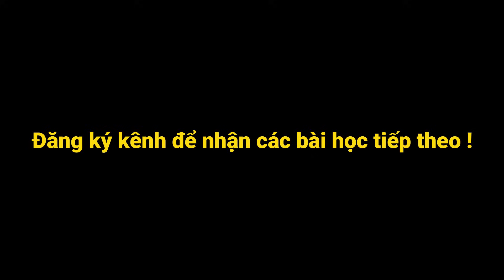Luyện nghe hội thoại TIẾNG TRUNG : Giao tiếp trò chuyện bạn bè | 朋友聊天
✨Đây là bài luyện nghe hội thoại TIẾNG TRUNG chủ đề "GIAO TIẾP BẠN BÈ" do Panda Studio biên tập :

+ Từ vựng các hoạt động giới trẻ như xem phim, ăn uống
+ Các mẫu câu giao tiếp thông dụng hàng ngày
+ Các mẫu câu hỏi thăm, rủ đi chơi, mời bạn đến chơi nhà

✨Các bạn hãy bình luận phía dưới nếu có điều gì cần giải đáp, kênh luôn sẵn lòng trả lời mọi câu hỏi của các bạn

✨Tư vấn lớp giao tiếp và thi HSK HSKK
Address : G3 KĐT Vinhomes Green Bay - Mễ Trì - Hà Nội